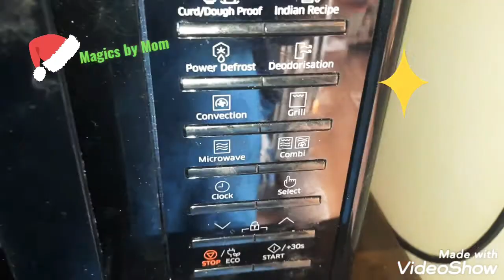Chocolate Spongy Cake ll Chocolate Cakebase for Pastry l Pluffy chocolate Cake l Cakebase for Past